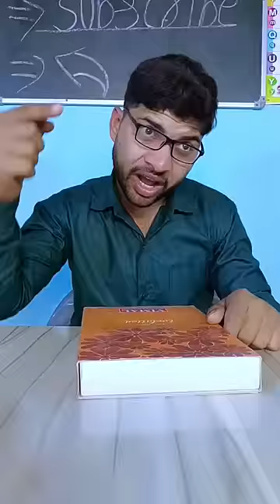Topper Aur Middle bencher ka Unique Painting